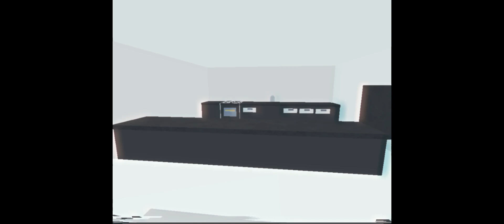nostalgic game (Roblox Hotel Elephant)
played this game back 2017 with my oldest account

This is a Family Friendly / Kid Friendly / Child Friendly Channel 🙂